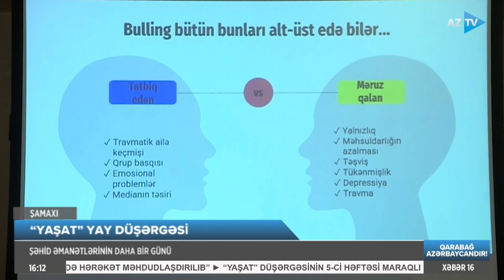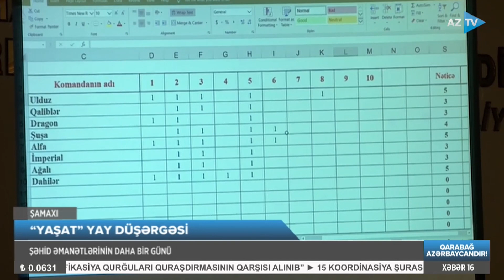Şəhid və qazi övladlarının yay düşərgəsinin növbəti həftəsi davam edir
"YAŞAT" YAY DÜŞƏRGƏSİ